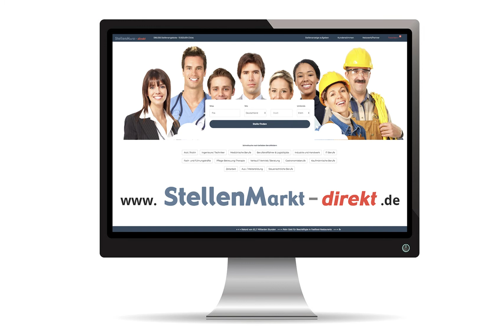Bauingenieur Kabelleitungstiefbau (m/w/d) in Frankfurt, gesucht:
Die Wilhelm Kressmann Rohrleitungsbau GmbH mit Sitz in Frankfurt ist ein alteingesessenes mittelständisches Bauunternehmen, dessen Schwerpunkte vor allem Kabelleitungstiefbau und Kabelmontage sind.
Unsere geschäftlichen Tätigkeiten erstrecken sich ausschließlich auf den Frankfurter Raum. Durch unser Know-how sowie unsere nachhaltigen und erfolgreichen Projekte sind wir für unsere Kunden ein anerkannter Partner und erbringen Leistungen von der Planung über die Bauleitung bis hin zum Abschluss des Projekts.

Bauingenieur / Bautechniker / Meister als Bauleiter (m/w/d) im Kabelleitungstiefbau

Arbeitsort: Frankfurt am Main, Hessen

Ihre Aufgaben
Als Bauleiter Kabelleitungstiefbau (m/w/d) bearbeiten Sie eigenständig und eigenverantwortlich Projekte und leiten Ihr Team an.
Dabei übernehmen Sie alle Aufgaben von Angebotserstellung, Erstellung von Leistungsverzeichnissen, Führen von Vergabegesprächen und natürlich Bauleitung vor Ort bis hin zur Prüfung der Rechnungen.
Hierbei planen Sie den Einsatz des Materials, führen die Baustellenteams und sind Partner und direkter Ansprechpartner unserer Kunden.

Ihr Profil
Idealerweise verfügen Sie über einen entsprechenden (Fach-)Hochschulabschluss oder haben eine vergleichbare, dem Aufgabengebiet entsprechende Ausbildung (Techniker oder Meister) sowie relevante Erfahrungen vorzuweisen.
Berufserfahrungen sind für diese Position von Vorteil, jedoch nicht zwingend erforderlich, so dass wir uns ausdrücklich auch an Absolventen bzw. Einsteiger richten.
Sie beherrschen die deutsche Sprache sicher und verfügen über Kenntnisse im Baurecht/VOB sowie in der Anwendung gängiger IT- bzw. EDV-Anwendungen.
Sie besitzen ein hohes Maß an Kreativität sowie organisatorischem Handeln und Denken, sind praktisch veranlagt und fühlen sich als Teil des Teams, das Sie führen.

Wir bieten
• eine langfristige Perspektive mit einem attraktiven Vergütungspaket
• persönliche Entwicklungsmöglichkeiten durch Aus- und Weiterbildung
• ausschließlich regionale Projekte im Frankfurter Raum; keine Reisetätigkeiten
• sehr flache Hierarchien
• familiäre Atmosphäre und kollegiale Zusammenarbeit
• unbefristeten Arbeitsvertrag, 30 Tage Urlaub pro Jahr
• sicherer Arbeitsplatz in einem leistungsstarken Familienunternehmen mit Tradition

Wenn Sie sich in diesem Profil wiederfinden, sollten wir uns kennenlernen:

W. Kressmann Rohrleitungsbau GmbH
Eckstraße 2 • 60437 Frankfurt • Deutschland

Foto: AdobeStock